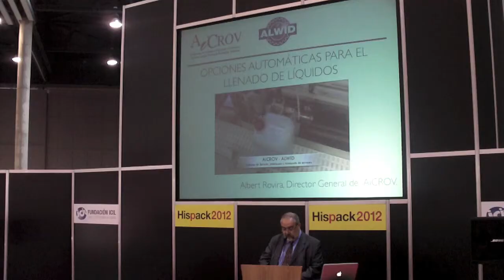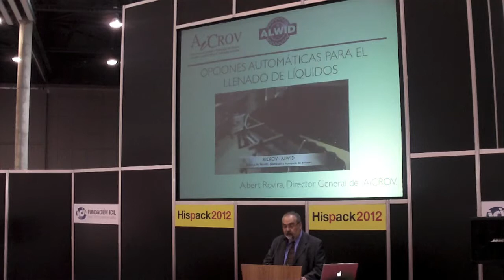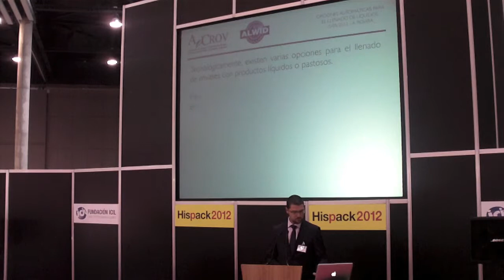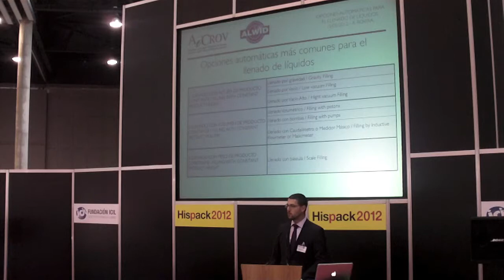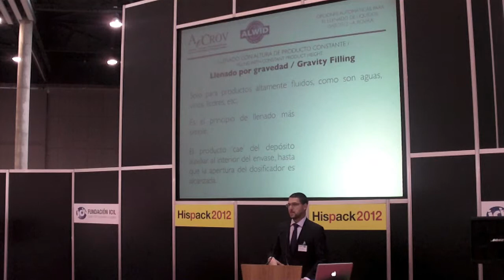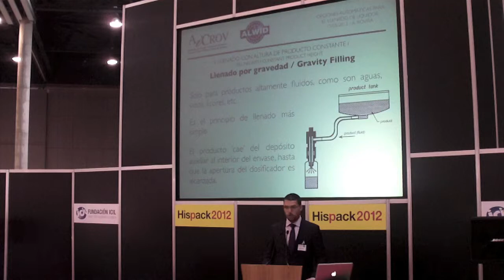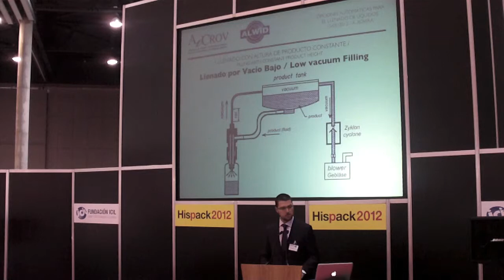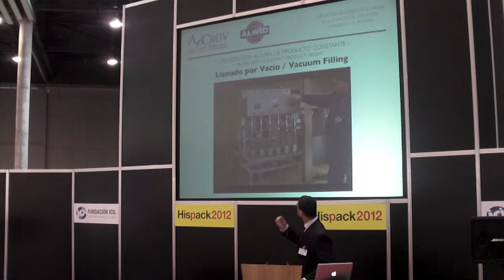AiCROV - Ponencia El llenado de líquidos en bidones, IBC, totes, barriles, etc.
Ponencia sobre las soluciones automáticas para el llenado de envases con productos líquidos, realizada durante el salón internacional HISPACK 2012, por Albert Rovira, director general de la empresa AiCROV.